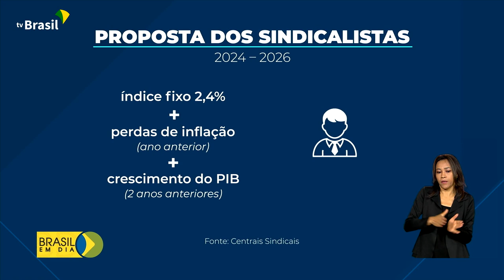Economia | Salário mínimo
04.04.23 - A nova política de valorização do salário mínimo está sendo discutida entre o governo e representantes das Centrais Sindicais.